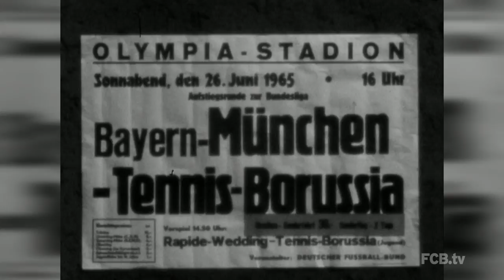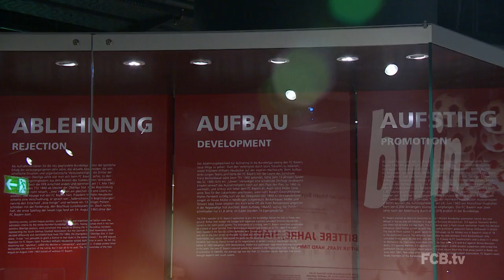Die Aufstiegshelden in der Erlebniswelt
Am 50. Jahrestags des Bundesliga-Aufstiegs von 1965 besuchen vier Bayern-Legenden die Erlebniswelt - und haben ein ganz besonderes Exponat im Gepäck. Zudem: Der Spielplan zur kommenden Saison wird veröffentlicht.